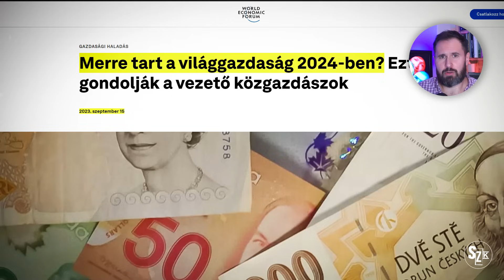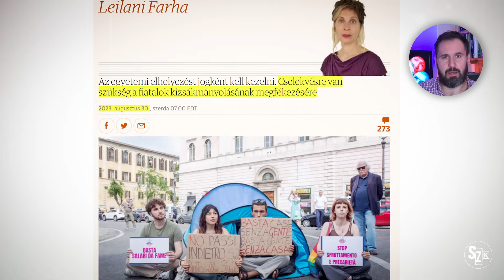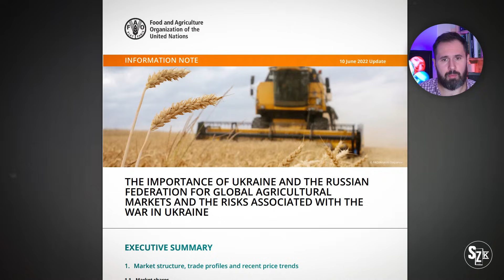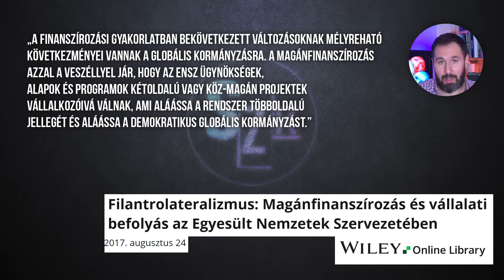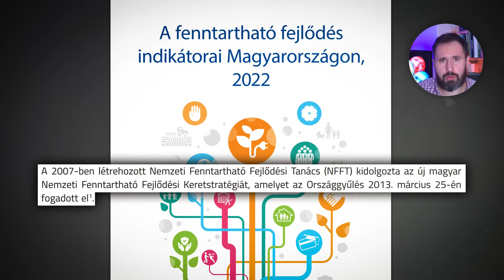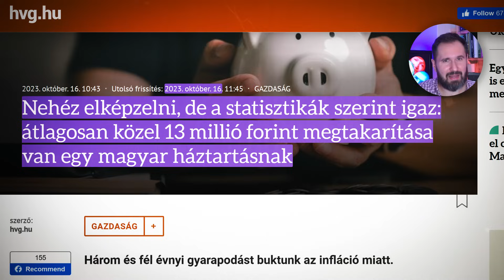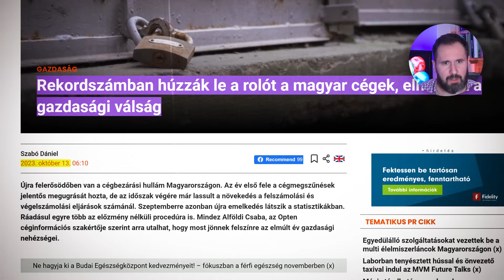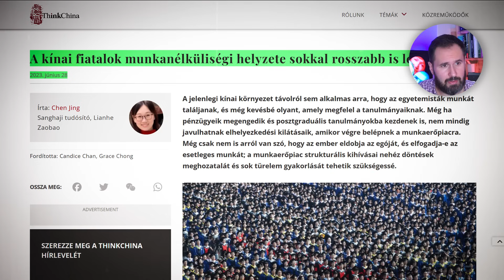Miért van ekkora válság? | A válságnak közel sincs vége, sőt...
A Világgazdasági Fórum szerint a közgazdászok többsége megegyezik abban, hogy a gazdasági válság még legalább egy évig fog tartani. Mennyi igazság van ebben a kijelentésben? Mik a tényleges okozói a válságnak? Tehát lakhatás, energia- és élelmiszerárak a téma.